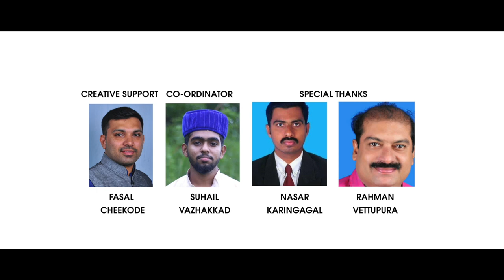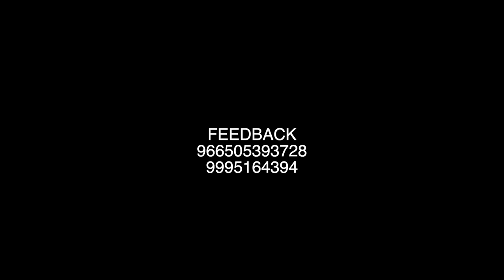PANAKKATTE KARUNA NILAVU|പാണക്കാട്ടെ കരുണാ നിലാവ് |Sayyid Muhammed Ali Shihab Thangal New Song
PANAKKATTE KARUNA NILAVU VIDEO ALBUM
DIRECTION: SAKEER CHEEKODE
PRODUCTION: NIYAS THAVANOOR
LYRICS : FARIS MAMNOON LAKSHA DWEEP
SINGERS: KAMMUKUTTY, IRFAN CHEEKODE
CREATIVE SUPPORT: FASAL CHEEKODE
CAMERA : HABID MECHERI, RAMEES KONNENGAL
SPECIAL THANKS: NASAR KARINGANGAL, RAHMAN VETTUPARA